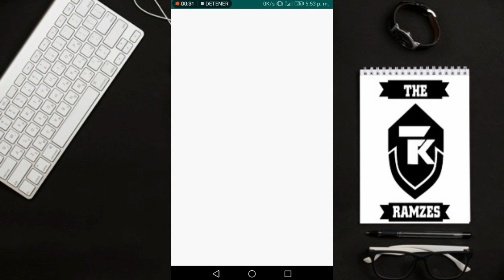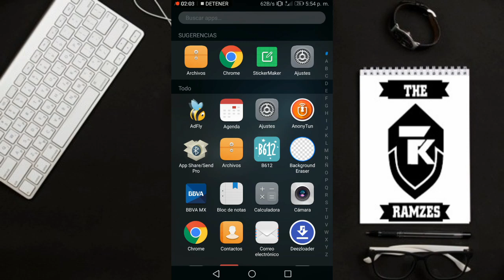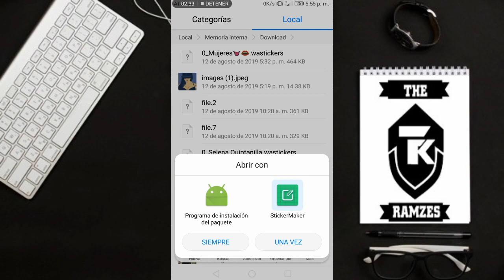Stickers para Whatsapp de Famosas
Para Android
Stickers maker

Para iPhone iOs
Aplicacion sticker maker